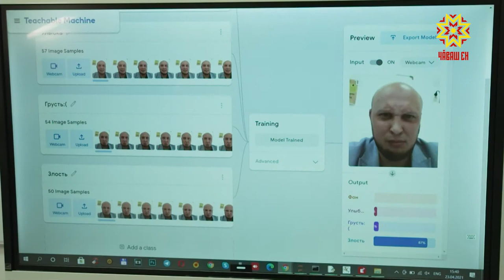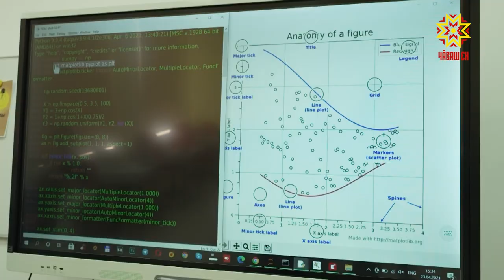Искусствăлла интеллекта тĕпчеççĕ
Питон тата Жава чĕлхи, Искусттвăлла интеллект тата роботсем тăвасси — çак ăсталăхсене Канаш ачисем алла илеççĕ. «Цифра вĕрентӳ хутлăхĕ» наци проекчĕпе икĕ çул каялла пуçарнă ай-ти куб Раççей шайĕнчи сăнав проекчĕсене хутшăнать.